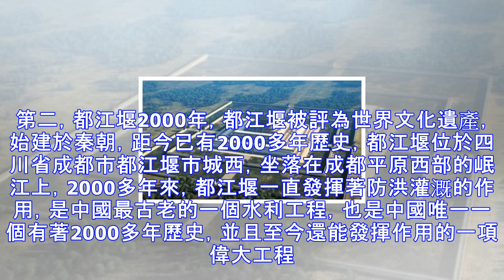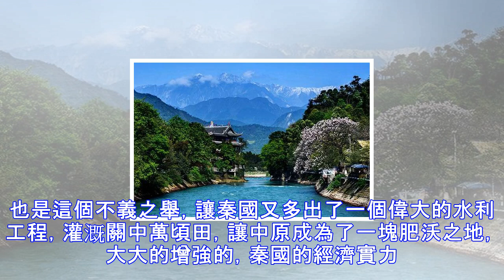秦始皇39歲統一中國大業後，創建的五個奇迹工程，至今世界嘆服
公元前230年到公元前221年，秦始皇指揮著自己強悍的軍隊，先後滅韓、趙、魏、楚、燕、齊六國，僅僅在自己39歲還是壯年時，就完成了中國大一統的偉業，成為了古今中外第一個稱皇帝的君主。秦始皇，統一六國以後，開始對國內進行大幅度的政治調整，如統一度量衡，統一全國文字，實行三公九卿管理國家大事。對外抗擊匈奴，南征百越，除此之外，秦始皇耗費舉國之力，建立了幾個龐大的工程，至今還在造福人類。今天筆者跟大家聊一聊，秦始皇的那些龐大工程。 第一，秦直道歷史上記載，項羽火燒阿房宮，至於阿房宮是否真實存在，已經無法考證。但是秦直道卻又是跟萬里長城，秦始皇陵同一規模的一個重大工程。秦直道，大部分都是利用戰國時期的...
源: pixpo